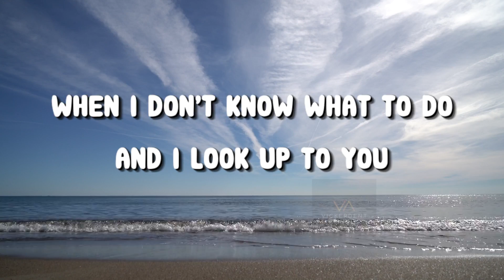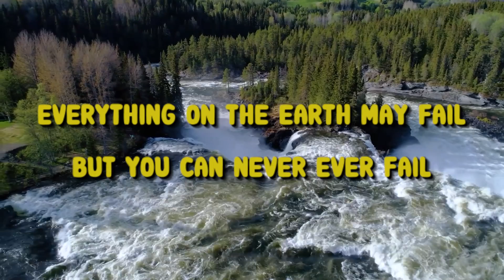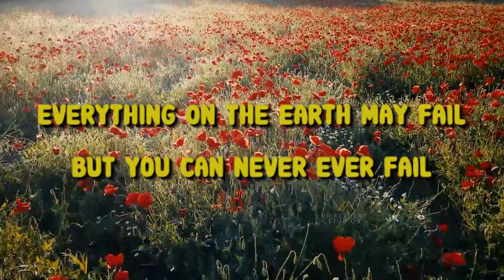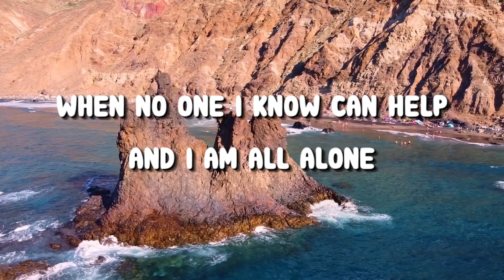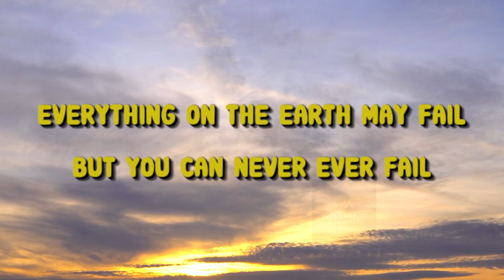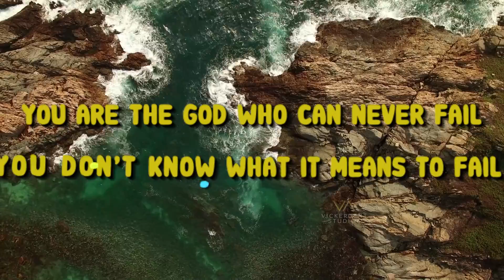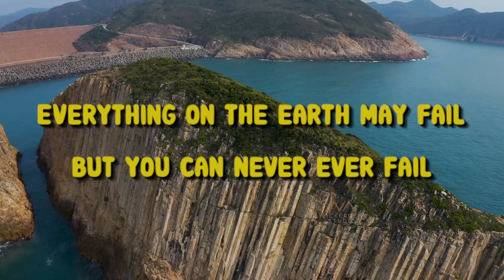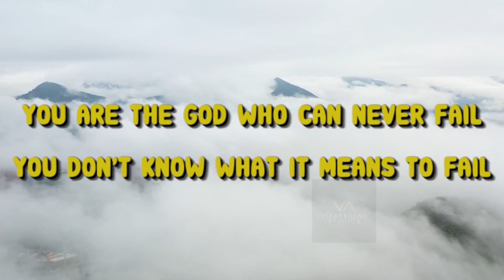YOU ARE THE GOD BY DR PAUL ENENCHE (LYRICS VIDEO)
You are the God Who can never fail
You don't know what it means to fail
Everything on the earth may fail
But You can never ever fail

Full lyrics to the song released by @drpastorpaulenenche, senior pastor of Dunamis International Gospel Centre.
Enjoy the song and let it roll you into dancing!